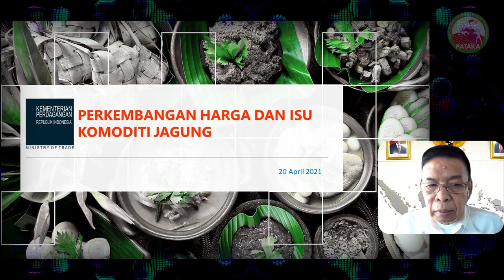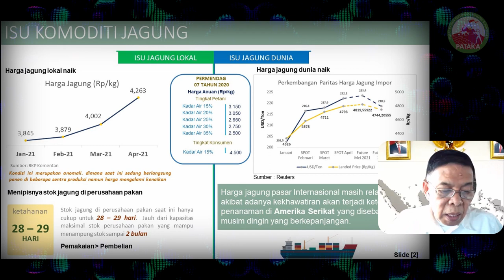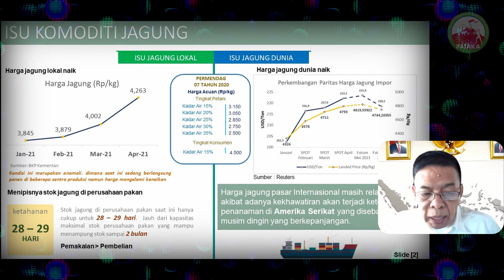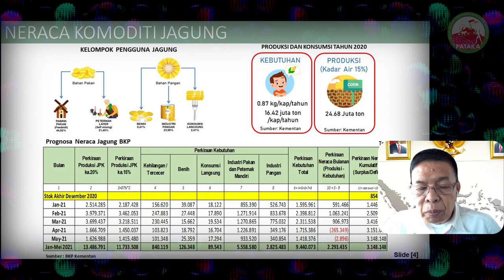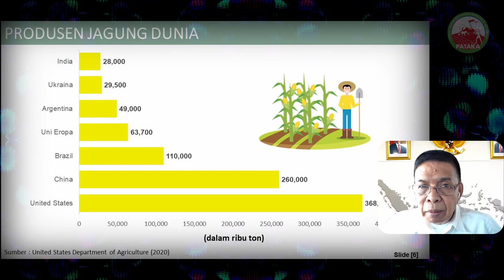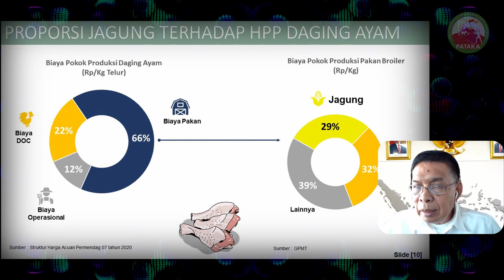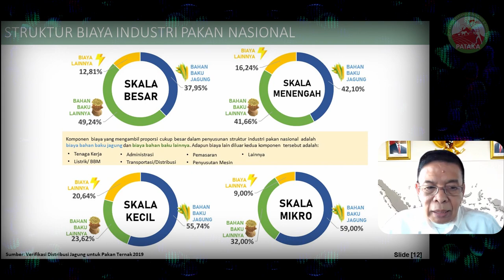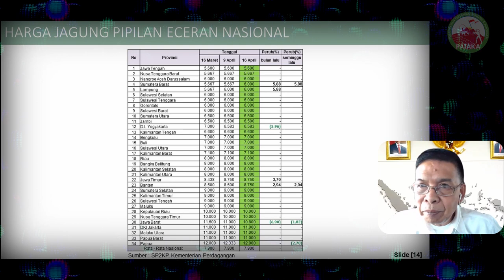HET Tidak Akan Menyelesaikan Masalah | FDP 55 PATAKA Online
FDP 55 PATAKA Online

"HARGA JAGUNG MELAMBUNG"

Dirjen Perdagangan Dalam Negeri Kementerian Perdagangan, Syailendra mengatakan, harga pakan saat ini 7.500 per kilogram, harga pakan naik karena dipengaruhi harga jagung saat ini Rp 4.200 hingga Rp 6.000 per kg di tingkat konsumen. Jagung merupakan struktur terbesar mencapai 45% - 50% dalam pakan.

Selain pakan harga DOC juga naik. Hal itu berimplikasi terhadap harga ayam karkas mencapai Rp 40.000 – 42.000 per kilogram. “Begitu besar peran jagung terhadap produk akhir ayam yang dijual dipasar tradisional maupun modern,” imbuhnya.

Harga jagung lokal naik, karena pasokan di dalam negeri melemah. Sedangkan kecukupan stok jagung di pabrik pakan ternak bertahan sampai 29 hari per April dibanding bulan Februari lalu sampai 33 hari. Pun dengan harga jagung internasional merangkak naik 222,1 USD/MT (1,9%) per tanggal 13 April dibanding bulan Maret sebesar 217,9 USD/MT.

Ia memprediksi harga jagung akan turun, pada bulan Juni dan Juli mendatang diperkirakan ada tambahan pasokan jagung dari Brazil maupun Argentina. Syailendra menyarankan, perlu perluasan lahan jagung yang diintegrasikan dengan kompleks industri jagung.

Syailendra mengajak industri dapat melakukan meningkatkan efisiensi dan produktivitas dengan harga pakan dan DOC lebih murah sehingga berdaya saing di kancah global. Di Brazil harga ayam mencapai Rp 14.000 per kilogram, jangan sampai ayam impor masuk ke Indonesia.

Industri perunggasan harus mengantisipasi menghadapi persaingan bisnis yang lebih besar dari negara lain. “Jangan kita menjadi petinju kelas berat tapi lawan kita kelas ringan terus, tapi kalau menjadi kelas berat carilah sparing partner kelas berat baru kita menjadi petinju yang benar,” cetusnya.

TELEPON:
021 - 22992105